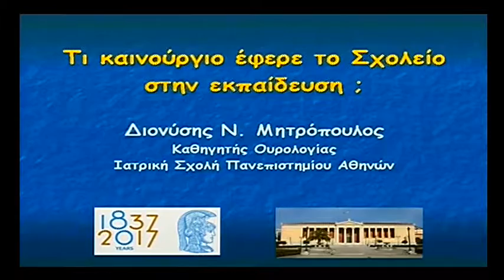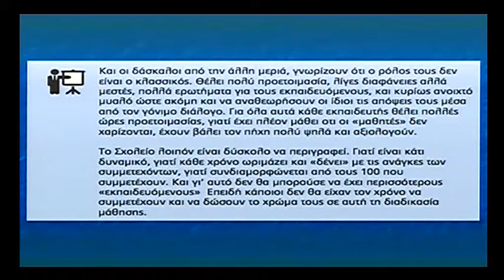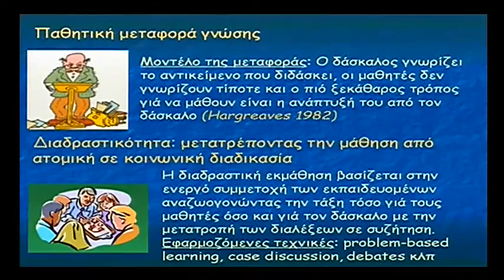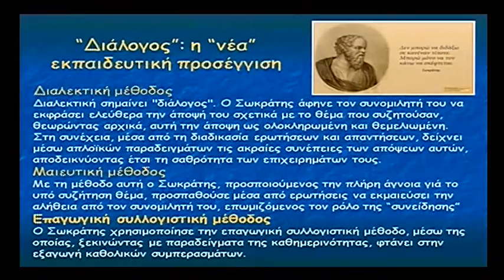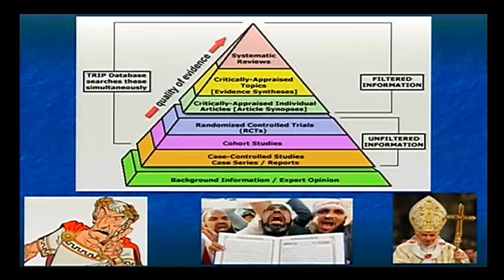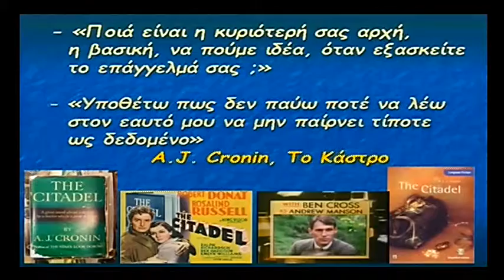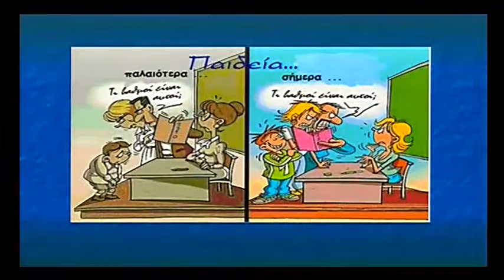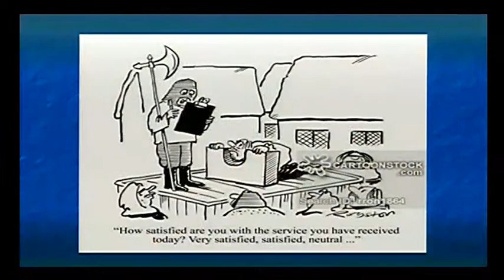Τι καινούργιο έφερε το Σχολείο στην εκπαίδευση | Δ.Μητρόπουλος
Ξεκινήσαμε δειλά πριν από 10 χρόνια, μια προσπάθεια που ανέτρεψε πολλούς μύθους στην εκπαίδευση. Αποδείξαμε, όλοι μαζί, ότι αναζητούμε τη μάθηση, τη νέα γνώση, ότι ξέρουμε να συμμετέχουμε και μπορούμε να καθορίζουμε το εκπαιδευτικό πρόγραμμα. Το κυριότερο; Είμαστε έτοιμοι να στερηθούμε τον ελάχιστο ελεύθερο χρόνο μας, να αφήσουμε τις οικογένειές μας, να αντέξουμε 10 ώρες στα «θρανία», αλλά έχουμε απαιτήσεις για μια εκπαιδευτική διαδικασία που θα αποφέρει καρπούς στην καθημερινή μας πράξη από την επόμενη μέρα!

Συντονισμός: Μιχαήλ Μελέκος, Φραγκίσκος Σοφράς
Ομιλία: Τι καινούργιο έφερε το Σχολείο στην εκπαίδευση
Ομιλητής: Διονύσης Μητρόπουλος